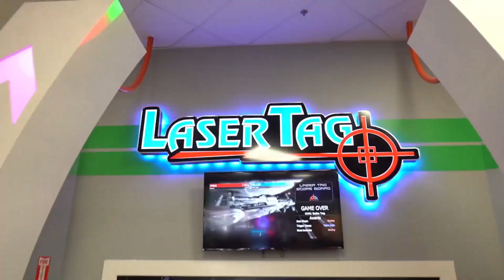HOUSTON LATE SHOW CAP 55 ANA HERNANDEZ 5-12-22